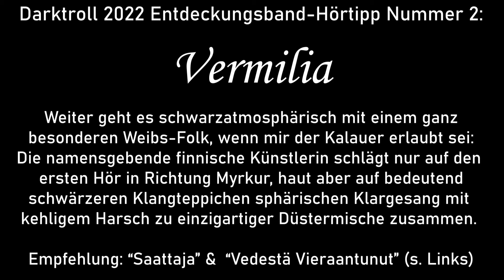AT2BT | FFXIV 07 – Das Bankett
Eine Einladung von höchster Stelle. Ein narkoleptischer Blick in die Vergangenheit. Eine Beförderung zur Botschafterin.

[Musiktipp-Link der Woche]

Gönnt euch – ist lecker :)